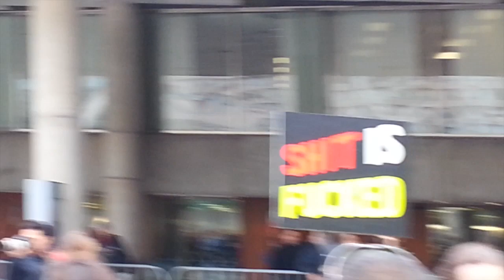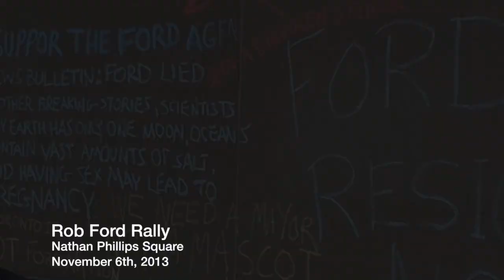Rob Ford Rally 2013-11-06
Rob Ford Rally, one day after the mayor admitted to smoking crack cocaine.

Nathan Phillips Square, Toronto.  November 6th, 2013.